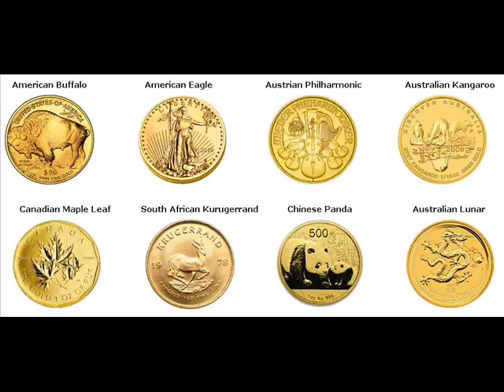Gold Coins For Sale Mamusa Local Municipality South Africa